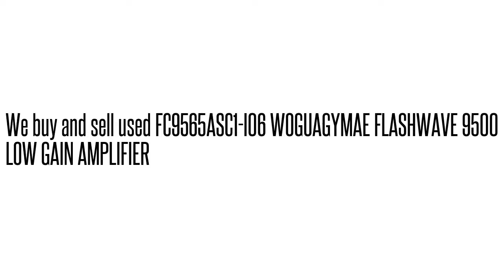FC9565ASC1-I06 WOGUAGYMAE FLASHWAVE 9500 LOW GAIN AMPLIFIE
FC9565ASC1-I06 WOGUAGYMAE  FLASHWAVE 9500 LOW GAIN AMPLIFIE We buy/sell used Fujtisu networking Equipment. Cash for your used Equipment.